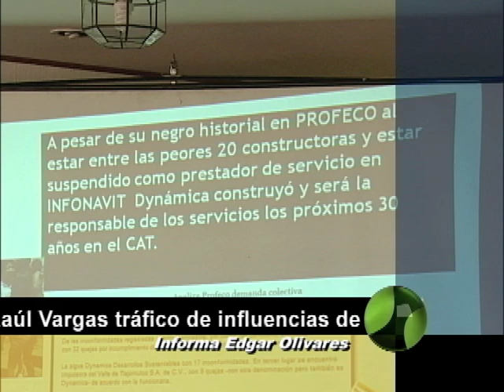Corte 44 -Revela Raúl Vargas tráfico de influencias de familia de Alfaro - Junio 26 de 2012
La familia del candidato a gobernador por Movimiento Ciudadano, Enrique Alfaro Ramírez, se benefició de la autorización de fraccionamientos durante el gobierno que encabezo Alfaro en Tlajomulco, ya que su hermano David Alfaro y su padre Enrique Alfaro Anguiano, como notarios, escrituraron casas de estos fraccionamientos, según informó el diputado Raúl Vargas.

También participó en la escrituración de casas el notario Guillermo Gatt Corona, quien cobró como asesor jurídico en el Ayuntamiento.